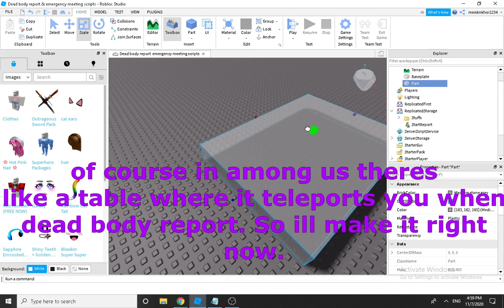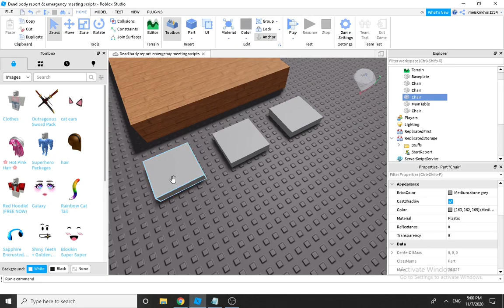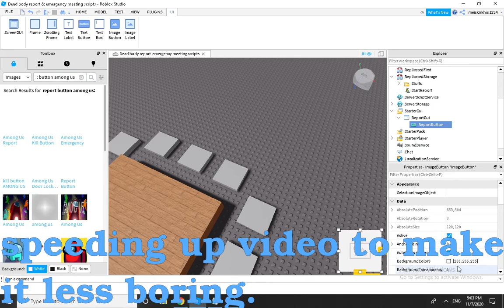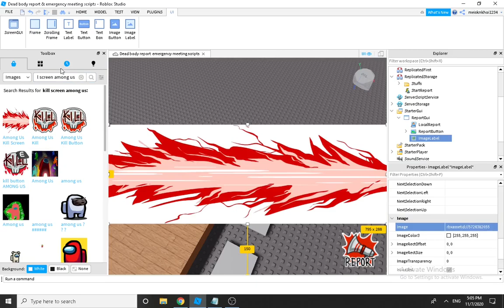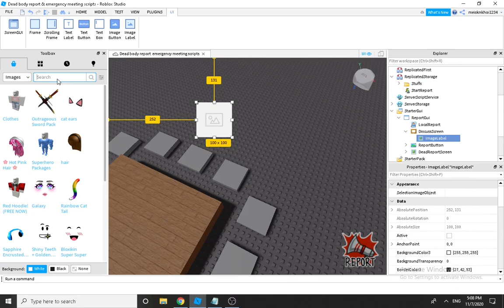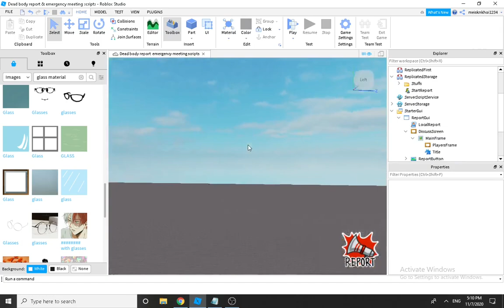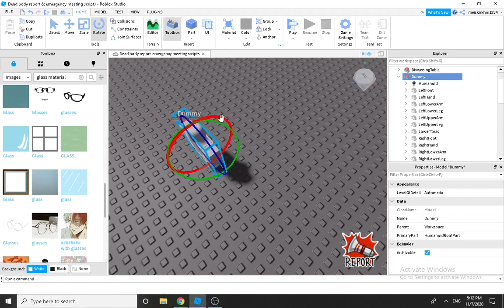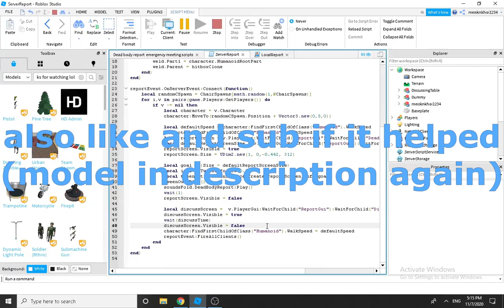How to make a Working Report Button(Gui) Part 1? | Roblox Studio !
Finally ! Uploaded this video, by the way 50 susbcriber special coming up !
-Idea suggested by a lot of people.